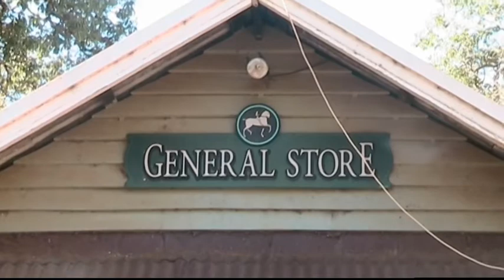Transparent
FOR BEST VIEWING,MUTE AUDIO!

Gronkfest2011 was the Central Tech media camp short film competition. They are all edited in camera and completed in a single day. This year's theme is "Luck."